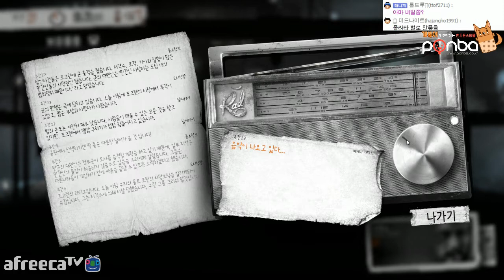몰입도 갑!! 전쟁 생존법 #15 나만의 전쟁(This War of Mine) [개복어]